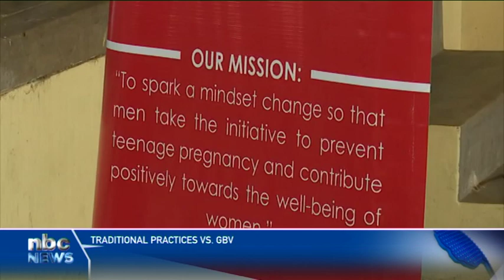Mbunza Traditional Authority leaders attend GBV workshop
Traditional leaders from the Mbunza Traditional Authority gathered for a one-day workshop on gender-based violence (GBV) at Kapako in Kavango West.